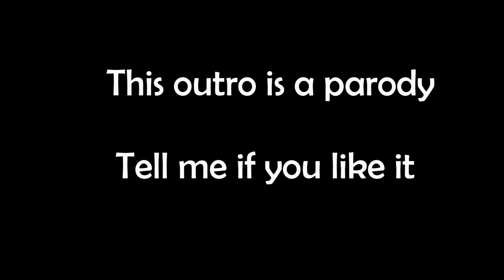How to Complete the Entire Vivian Questline (from Neutral to Revered): Last Day on Earth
Finally a good time for content releases ldoe, good job

Comment "Road to 100K" if you read this!
Some of My Favorite Videos:
You Don't have the Chopper in Last Day on Earth